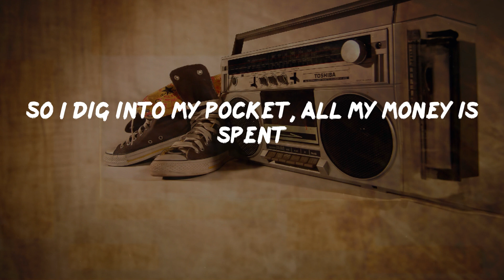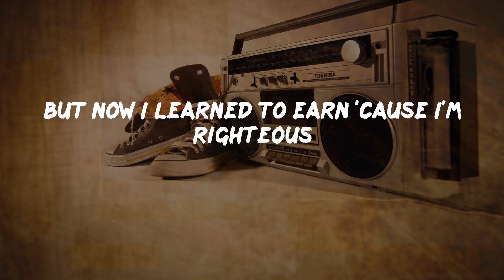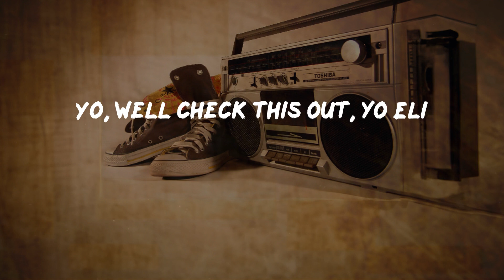Eric B. & Rakim - Paid In Full (Lyrics) | HipHop Old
Paid In Full Lyrics:
Yo, Rakim, what's up?
Yo, I'm doing the knowledge, E., I'm tryna get paid in full
Well, check this out, since Nobry Walters is our agency, right?
True
Cara Lewis is our agent
Word up
Zakia and 4th and Broadway is our record company
Indeed
Okay, so who we rollin' with?
We rollin' with Rush
Of Rushtown Management
So check this out
Since we talking over this def beat right here that I put together
I wanna hear some of them def rhymes
You know what I'm sayin'?
And together, we can get paid in full
Thinkin' of a master plan
'Cause ain't nothin' but sweat inside my hand
So I dig into my pocket, all my money is spent
So I dig deeper but still comin' up with lint
So I start my mission, leave my residence
Thinkin' "How could I get some dead presidents?"
I need money, I used to be a stick-up kid
So I think of all the devious things I did
I used to roll up, "This is a hold up, ain't nothin' funny
Stop smilin', be still, don't nothin' move but the money"
But now I learned to earn 'cause I'm righteous
I feel great, so maybe I might just
Search for a 9 to 5, if I strive
Then maybe I'll stay alive
So I walk up the street whistlin' this
Feelin' out of place 'cause, man, do I miss
A pen and a paper, a stereo, a tape of
Me and Eric B, and a nice big plate of
Fish, which is my favorite dish
But without no money, it's still a wish
'Cause I don't like to dream about gettin' paid
So I dig into the books of the rhymes that I made
So now's a test to see if I got pull
Hit the studio, 'cause I'm paid in full
Rakim, check this out, yo
You go to your girl house and I'll go to mine
'Cause my girl is definitely mad
'Cause it took us too long to do this album
Yo, I hear what you sayin'
So let's just pump the music up
And count our money
Yo, well check this out, yo Eli
Turn the bass down
And just let the beat keep on rockin'
And we outta here
Yo, what happened to peace?